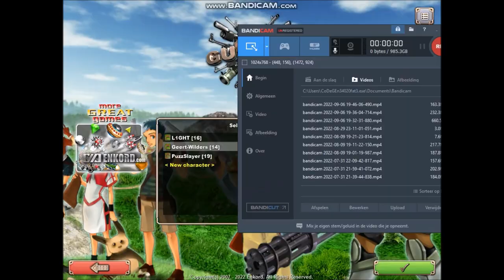Tourney Geert wilders 10 14 arts Finals + Rewards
Old video enjoy.